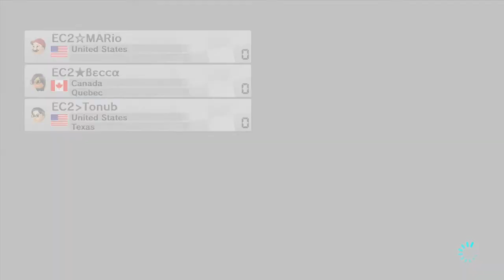[MK8] EC2 200cc Fun Room 11/4/2017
A small fun room with a couple of our clan members.

Interested in joining EC2?